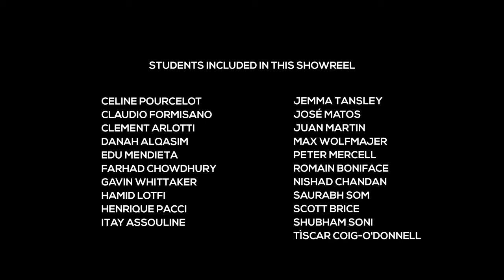Hugo's Desk compositing Nuke course Student Showreel 2022 | personal & training work only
This is the first student showreel from Hugo's Desk Nuke course. This showreel only includes personal work, short films, tutorial material, donated material and online footage. A second showreel with our alumni students' professional work is coming soon. The Nuke course is currently endorsed and supported by @FoundryTeam @Ftrack @ActionVFXofficial . If you would like to join our Nuke course, you can watch the course's trailer here:

You can also find more information about the course, including testimonials, classes and topics overview, and FAQs in this

I hope you can join our amazing community of 1000+ students.

Students featured in this showreel (in order of appearance):

00:00 - Intro
00:22 - Edu Mendieta
00:31 - Farhad Chowdhury
00:41 - Max Wolfmajer
00:52 - Itay Assouline
01:00 - José Matos
01:19 - Danah Alqasim
01:22 - Peter Mercell
01:34 - Saurabh Som
01:39 - Hamid Lotfi
01:51 - José Matos
01:59 - Romain Boniface
02:09 - José Matos
02:26 - Jemma Tansley
02:31 - Hamid Lotfi
02:45 - Saurabh Som
02:51 - Scott Brice
02:59 - Gavin Whittaker
03:11 - Juan Martin
03:17 - Celine Pourcelot
03:27 - Nishad Chandan
03:32 - Tíscar Coig-O'Donnell
03:36 - Shubham Soni
03:46 - José Matos
03:54 - Claudio Formisano
04:05 - Clement Arlotti
04:23 - José Matos